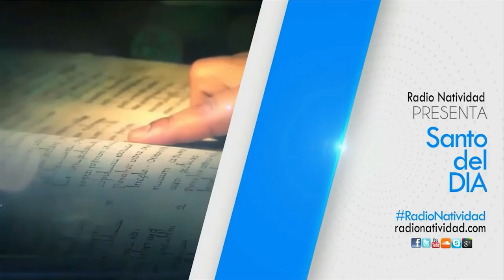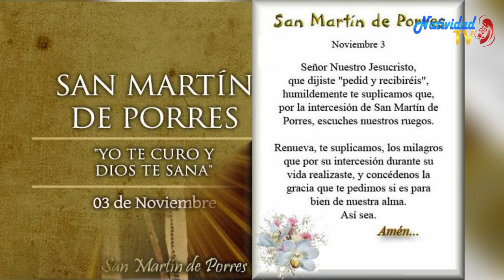SANTO DEL DÍA Miércoles, (03/11/2021) Fr. Juan Duque